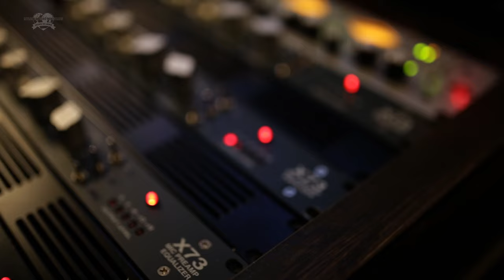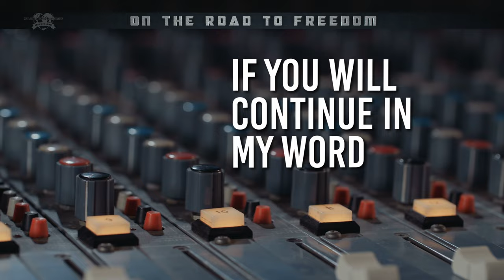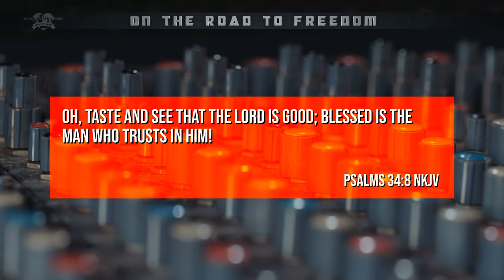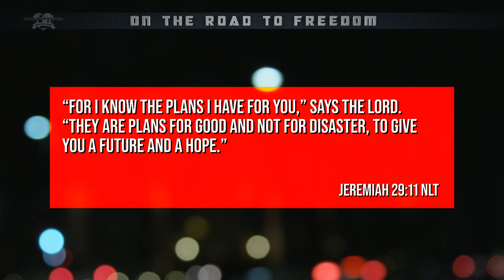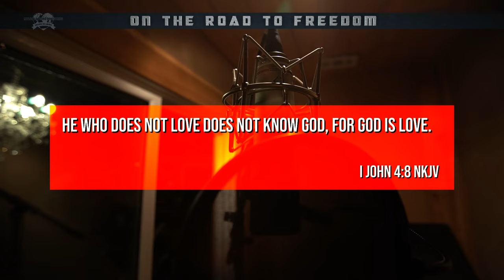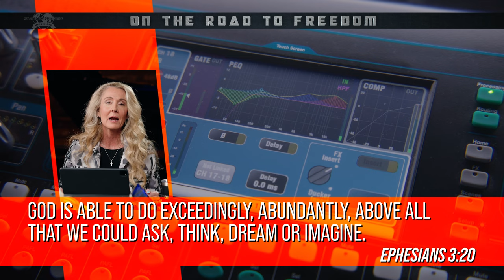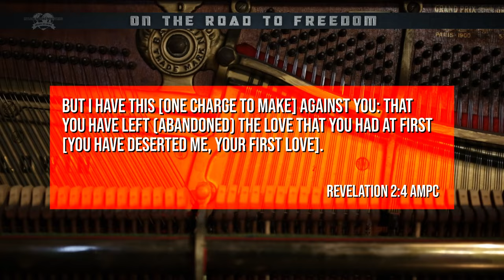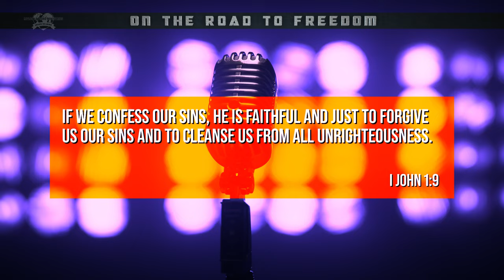On the Road to Freedom - The Real Thing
Mylon & Christi Le Fevre at Legendary Sound Studio in TX describe how to have a real relationship with Jesus.